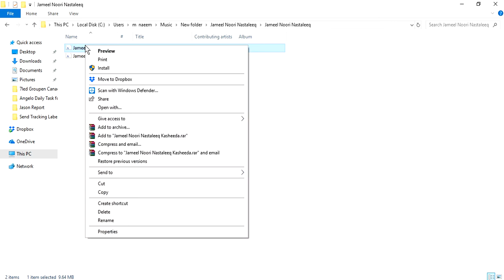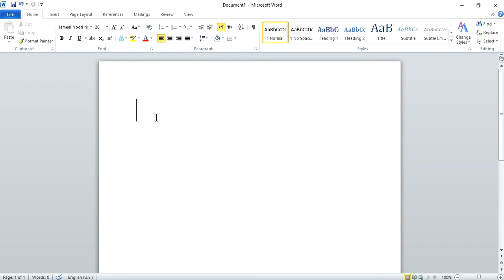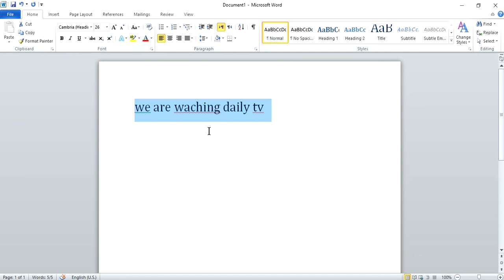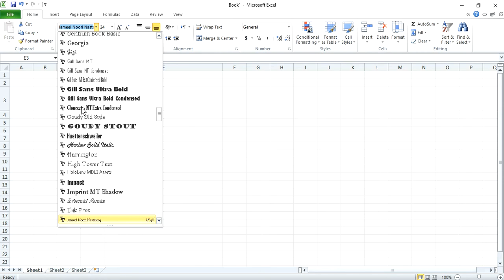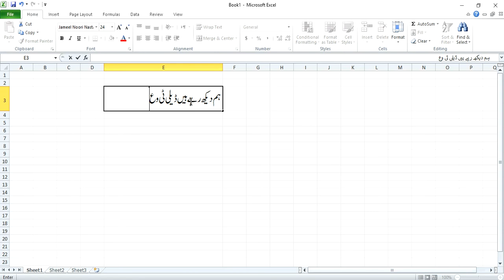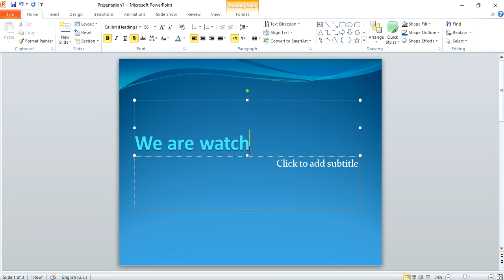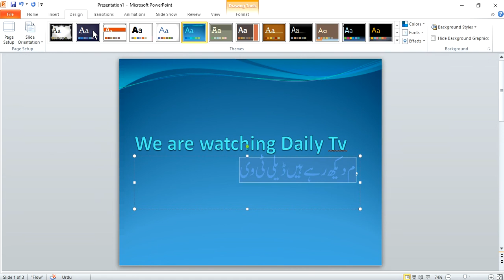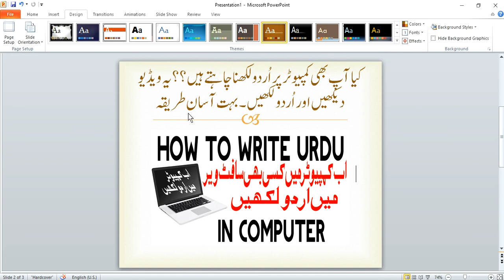How to Write Urdu MS Office, Power Point, Excel, Note Pad & Other Computer Software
In this video I will demonstrate to you generally accepted methods to make a video for youtube channel with the assistance of intensity point slides. Here you can figure out how to make control point slide in urdu or Hindi. Simply take after this video for slide appear in urdu and make your own particular recordings from today. In the event that you like this video please share with companions.

Daily Tv gives fundamental and propelled level PC, Forex, web, innovation related training for nothing, you can make inquiry about your issues, ask for a videos.I and Our group reaction rapidly and you can likewise resolve others issue on my website by sharing your insight or experience on dialog page